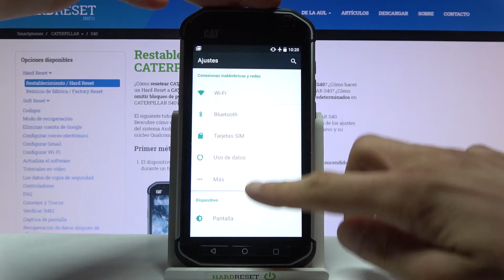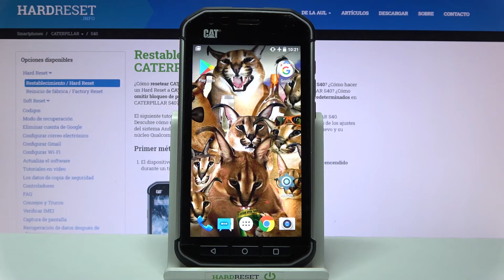Cómo personalizar la pantalla de inicio en CATERPILLAR S40 - cambiar fondo de pantalla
Hoy te mostramos cómo cambiar el fondo de pantalla en tu CATERPILLAR S40. Quédate con nosotros y aprende a personalizar tu celular en unos pocos pasos.

¿Cómo cambiar la pantalla de inicio en CATERPILLAR S40? ¿Cómo cambiar la pantalla inicial en CATERPILLAR S40? ¿Cómo poner un fondo de pantalla nuevo en CATERPILLAR S40? ¿Cómo personalizar la pantalla de inicio en CATERPILLAR S40? ¿Cómo cambiar la pantalla de bloqueo en CATERPILLAR S40? ¿Cómo configurar la pantalla de bloqueo en CATERPILLAR S40?